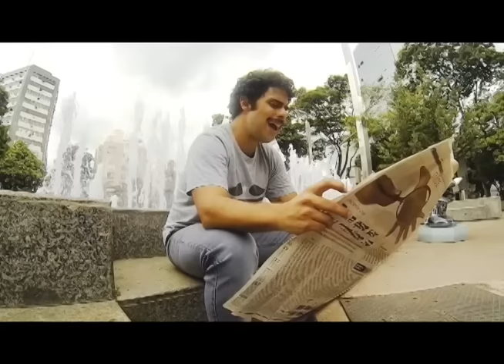VAGA LUZ - Garimpo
Banda mineira Vaga luz divulga o "Vai", primeiro disco cheio do grupo.